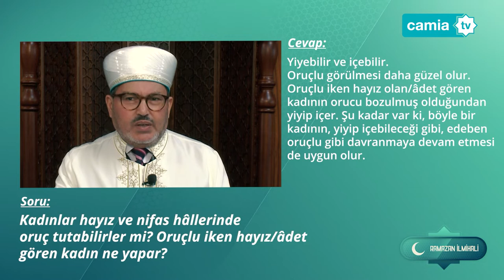9.Bölüm - Ramazan İlmihali - Kadınlar hayız halinde oruç tutabilir mi?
9.Bölüm - Ramazan İlmihali - Kadınlar hayız halinde oruç tutabilir mi?
IGMG Fetva Sorumlusu Hulusi Ünye